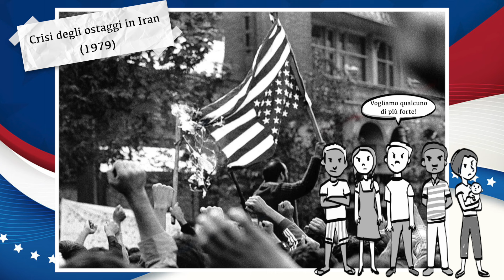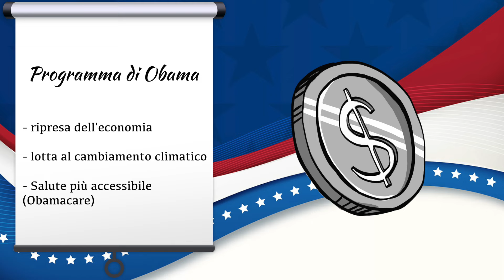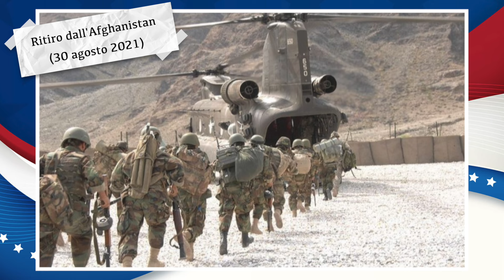Tutti i PRESIDENTI USA | SPECIALE ELEZIONI AMERICANE #3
✅ LASCIA LIKE E CONDIVIDI! Grazie per il tuo supporto 🙏🏻

Ciao ragazzi! Benvenuti in questa mini-serie sui Presidenti degli Stati Uniti!
In questo ultimo video, arriveremo finalmente fino ai giorni nostri!

In questo episodio: dall'inizio della Guerra Fredda (Harry Truman) ad oggi (Joe Biden).

🔔 Segui tutta la serie in vista delle elezioni di novembre 2024 e preparati a conoscere tutti i 46 presidenti!

✨ Buona visione! ✨

0:00 INTRODUZIONE

0:36 Truman
1:06 Eisenhower
1:35 Kennedy
2:17 Johnson
2:41 Nixon
3:15 Ford
3:51 Carter
4:22 Reagan
5:04 Bush sr.
5:39 Clinton
6:03 Bush jr.
6:32 Obama
7:13 Trump
8:11 Biden

9:36 CONCLUSIONE